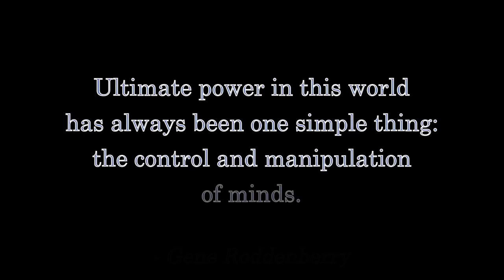KNOCK DOWN THE HOUSE: A Review